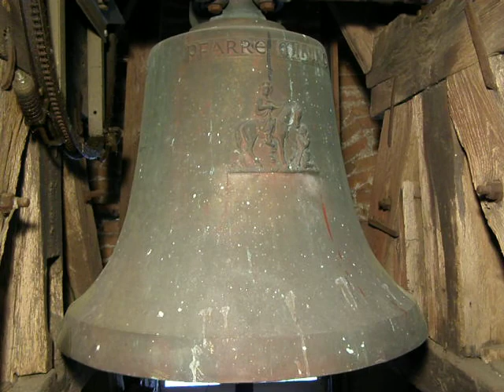Mining am Inn Teilgeläute der Oberen Glockenstube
Teilgeläute der Oberen Glockenstube der Pfarrkirche
von Mining am Inn im Innviertel  in Oberösterreich.

Das Geläute besteht aus 4 Glocken die in den Tönen e´ g´ a´ c´´
erklingen und 1955 von Pfundner in Wien gegossen wurden.

Weiters gibt es noch eine Sterbeglocke die im
Ton a´´ erklingt und 1636 von Otto Heinrich
Ableitner in Passau gegossen wurde. Sie befand
sich ursprünglich in der St. Nikolauskirche in
Obernberg am Inn.

Bis 2001 gab es hier Klöppelfänger.

*Sondergeläute*

Der Pfarre ein herzliches Dankeschön für
die Ermöglichung der Turmbesteigung und
das Sondergeläute.